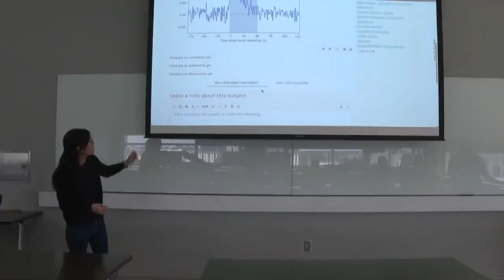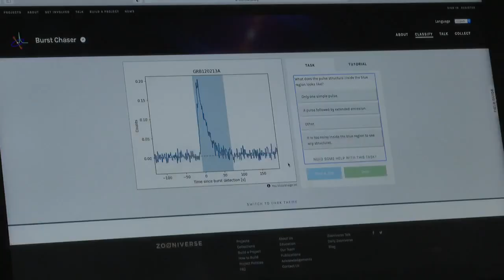UT physics class offers chance to research mysteries of universe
You no longer have to be an astrophysicist to study the mysteries of the universe. The University of Tampa has launched a citizen science project, and all you need to join is a passion for astronomy.  The program is called Burst Chasers.  Gamma Ray Bursts, one of the brightest and most powerful explosions in the universe, are captured on space telescopes every day. But UT Assistant Professor of Physics Amy Lien said despite how common they are, there is still so much left to discover.